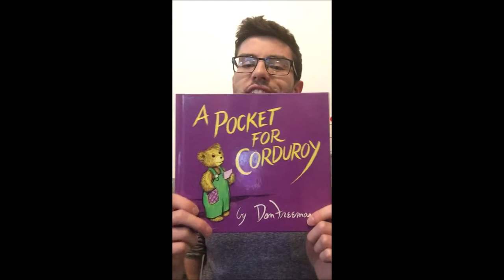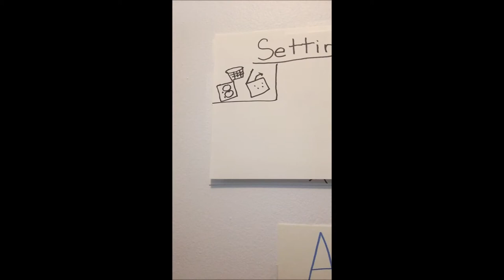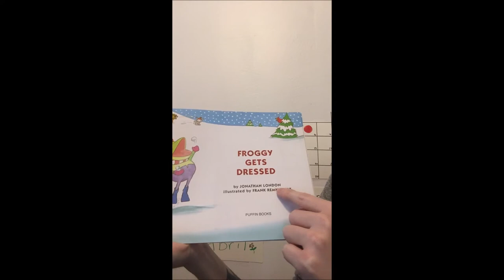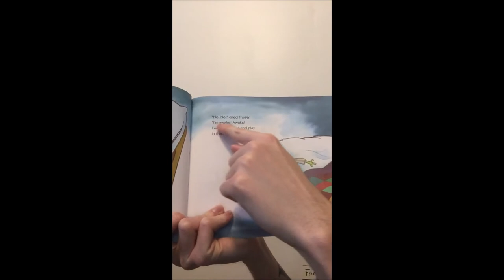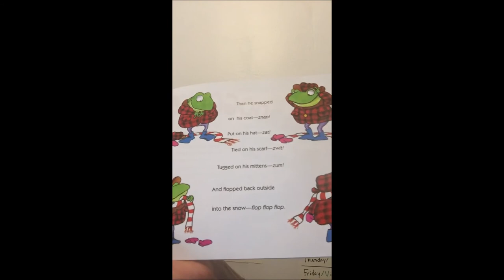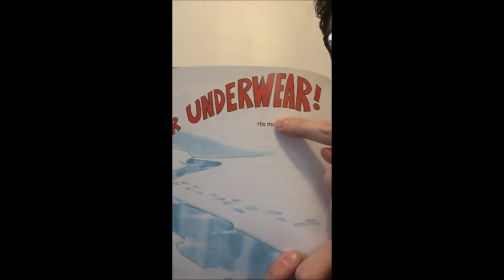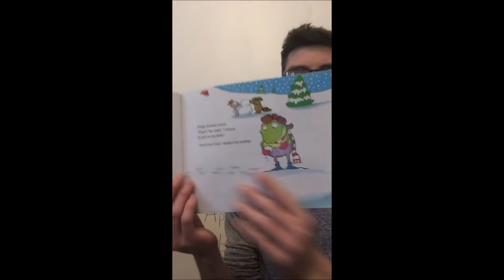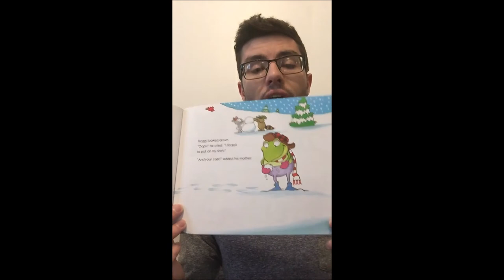What's the Setting? Day 1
In this video, Mr. Zachary introduces the concept of using details to identifying a story's setting.  Our story is Froggy Gets Dressed by Jonathan London.